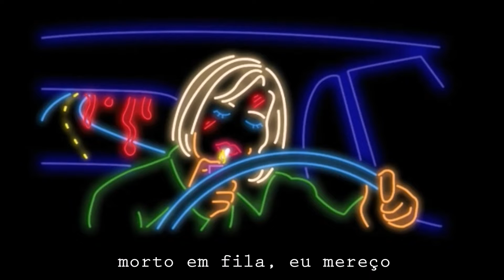Reflexo disforme (single 2020)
Quinto single do disco "Serpentário"  /
Fifth single from the "Serpentário" album

FICHA TÉCNICA
Felipe Rodrigues: baixo, guitarra, voz
Rubens Cardoso: bateria

Arte do single: Saulo Valle
Captação: Rodrigo Lacerda - La Rocka Estúdio
Mix/master: Estúdio Gravidade
Videocolagem: Felipe Rodrigues

Reflexo disforme (Felipe Rodrigues)

Sigo ordens,
obedeço,
morto em fila,
eu mereço.

Coagido,
enquadrado,
sufocante
itinerário.

Autoflagelo,
resignado,
resiliente,
cabisbaixo.

Subalterno,
serviçal,
submisso,
servidão.

AONDE ESTÁ VOCÊ ?!

DF - BRASIL
2020